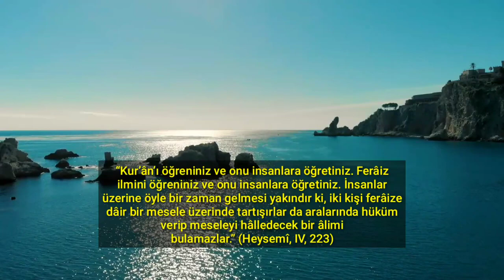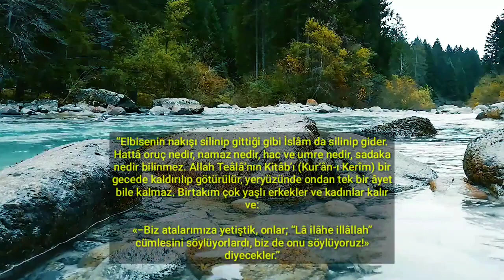Kıyametin Küçük Alametleri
Arkadaşlar Ben Videolarımda ki metinleri internet üzerinden yaptığım araştırmalar sonucunda buluyor ve seslendiriyorum bu videoda kullandığım metnin kaynağı bu Şüphesiz en doğrusunu Allah bilir benim tavsiyem sizinde kendi araştırmalarınızı yapmanız ve bilgi edinmeniz videodaki bilgilerin herhangi birinde bir yanlışlık görürseniz yorumlar kısmında belirtmeyi unutmayın yanlış birşey söylediysek Allah Affeylesin
Ayrıca Bu Videomda Kullandığım Piano Müziğini "Can Piano Tutorial 4K" Kanalından Aldım Ziyaret etmek İçin Linke Tıklamanız Yeterli